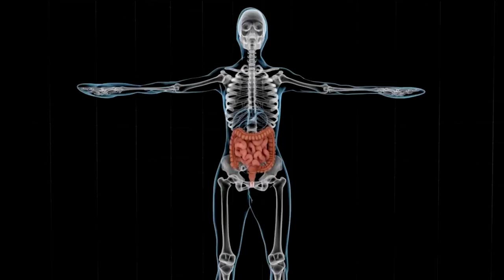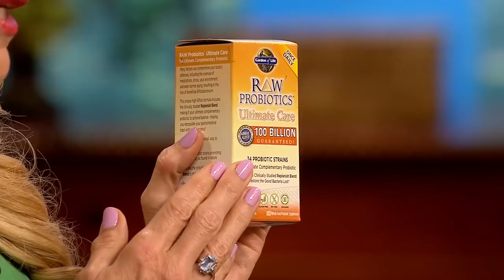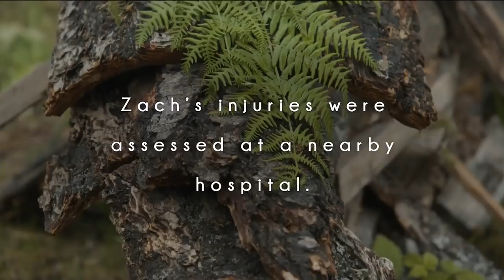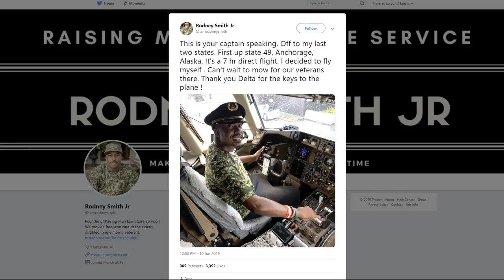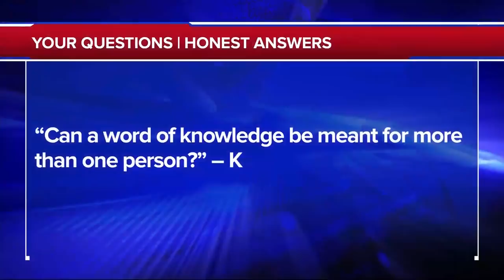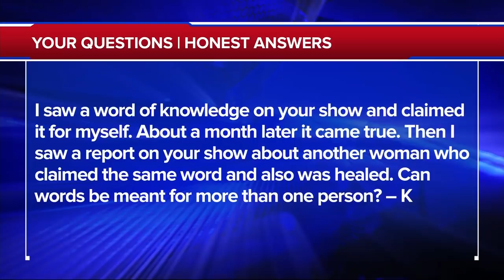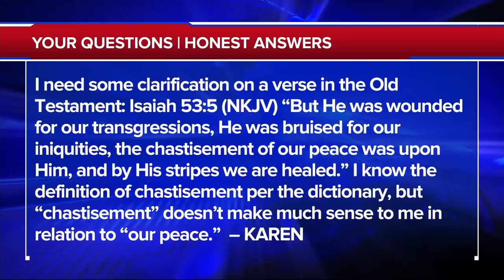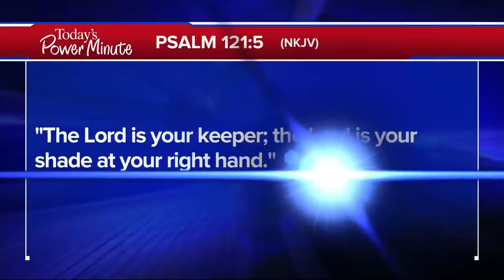The 700 Club - June 19, 2019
Louie Giglio shares how you can better understand the character of God as a father. Plus, see what happens after a terrified mother pries a cougar’s jaws off her son.